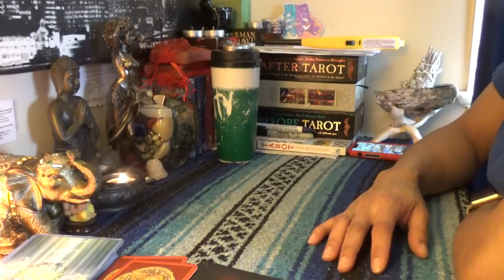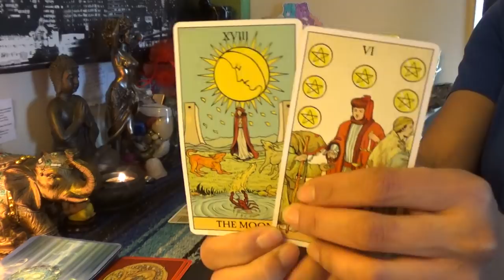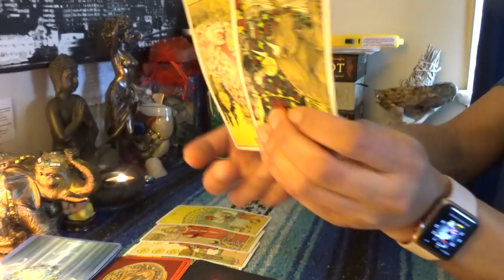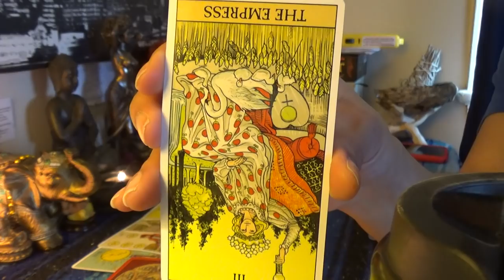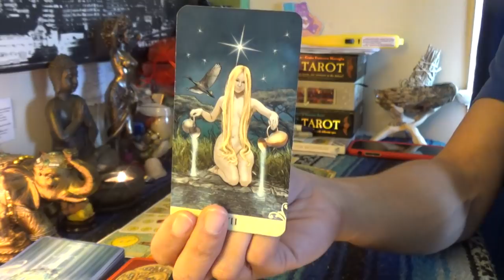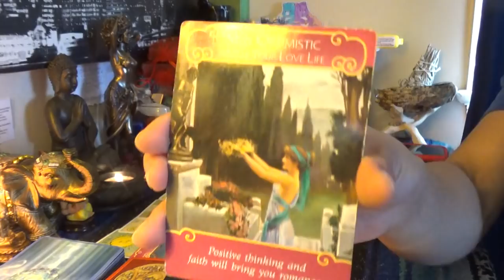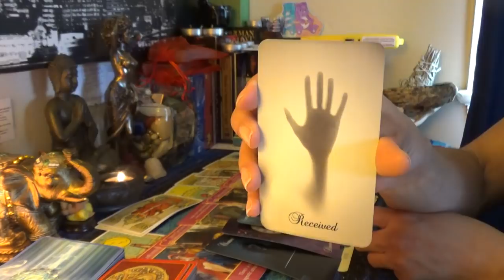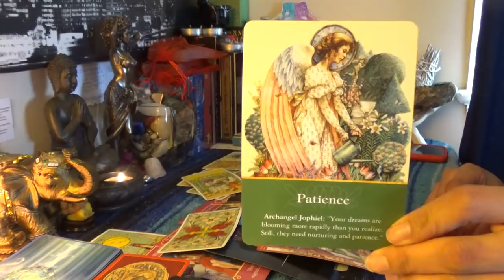💏TWIN FLAME👸🏽 DIVINE FEMININE DAILY BREAD🍞MARCH 11-12💏WATCH HOW A BOSS &ITCH MOVE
💏TWIN FLAME👸🏽 DIVINE FEMININE DAILY BREAD🍞MARCH 11-12💏WATCH HOW A BOSS &ITCH MOVE...👉🏾👉🏾👉🏾watch the full video on YouTube 💁🏽‍♀️Make sure you like and subscribe to my YouTube so you don’t miss a thing